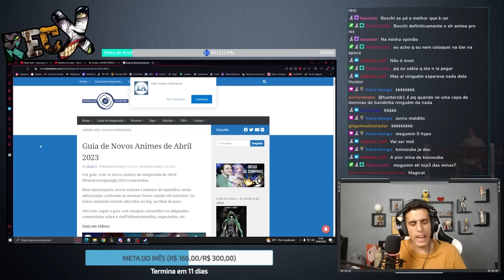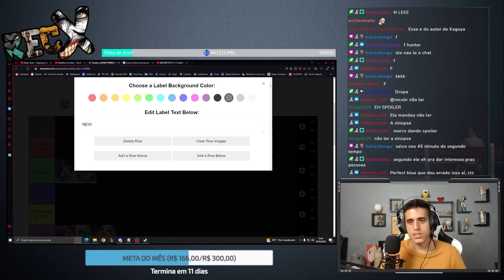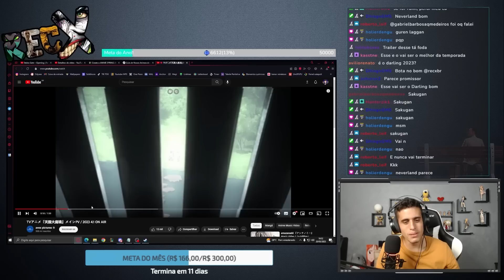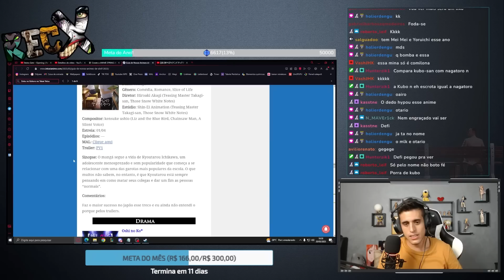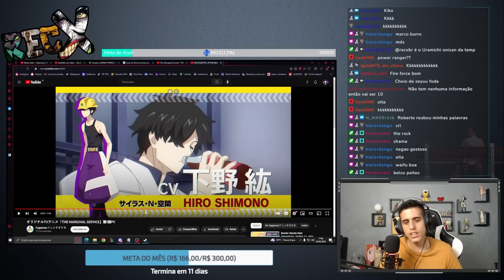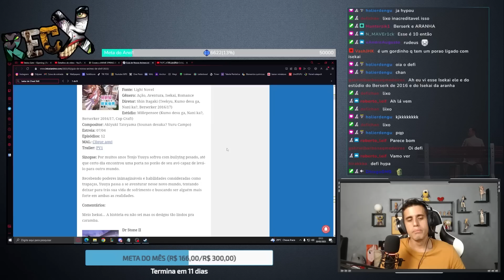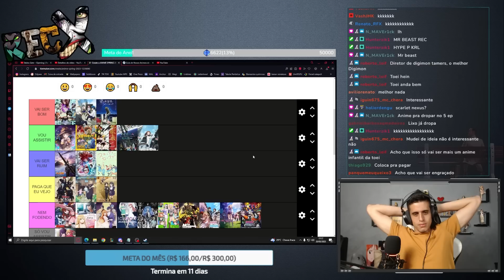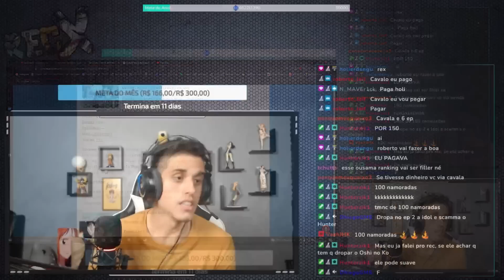PEGUEI MAIS DE 10 ANIMES PARA ASSISTIR! TIERLIST ANIMES DE ABRIL 2023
1. Instale Brasiltv no celular Android
2. Use Brasiltv no celular de ios
3. Saiba mais detalhes sobre Brasiltv